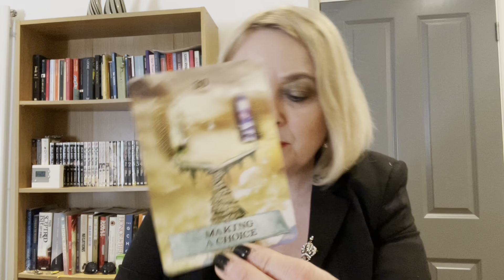THIS HAD TO GO OUT NOW. I AM TERRIFIED ABOUT WHAT IS TO COME . . .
PSYCHIC MEDIUM IS TERRIFIED BY THE APOCALYPTIC VISIONS SHE IS BEING SENT.

Angel Life Path Readings, Business, Career & Love Tarot Readings, Angelic Sub-Atomic Reiki Healing and other psychic services including haunting removal can be booked at and viewed on my website at sara-curran.co.uk.

All Donations are gratefully accepted and poured straight into the channel. :)